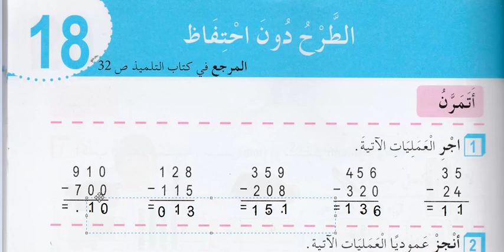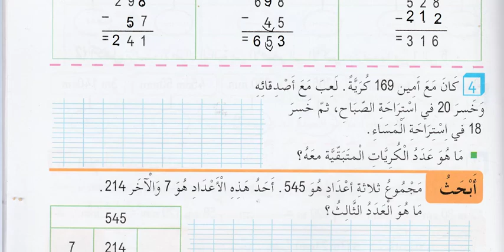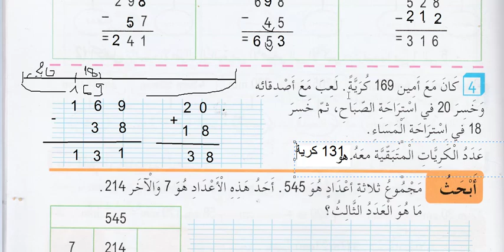الطرح دون احتفاظ حلول الأنشطة رياضيات السنة الثالثة ابتدائي